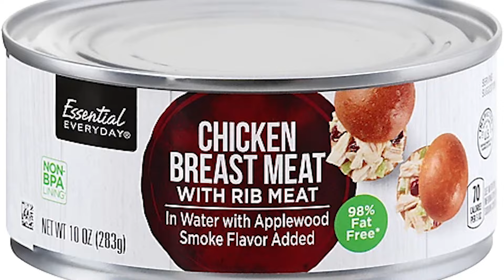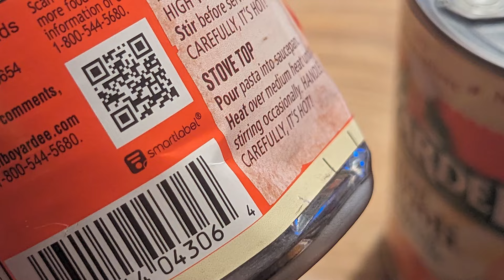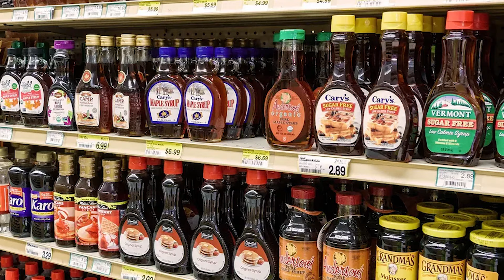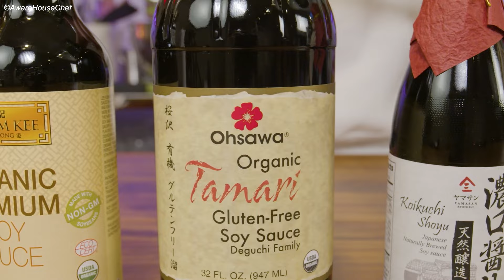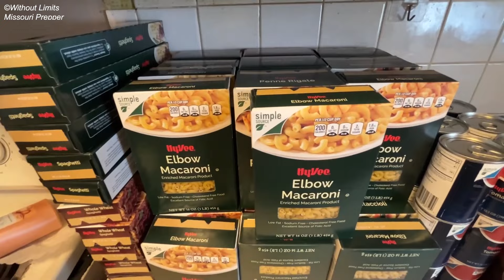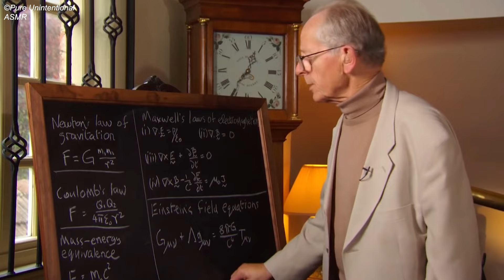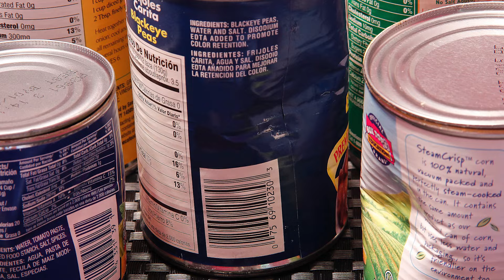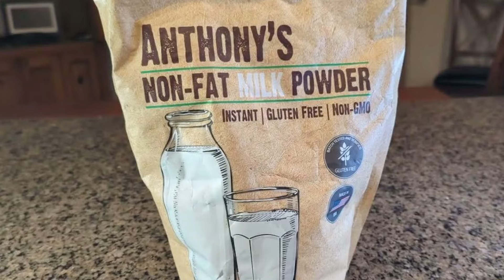15 Foods To STOCKPILE That Almost NEVER Expire!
So many people are so unprepared that some experts speculate that about 80% of Americans would run out of food within a month if the supply chain collapsed. While we can’t prevent what’s coming we certainly can prepare for it by stocking up.